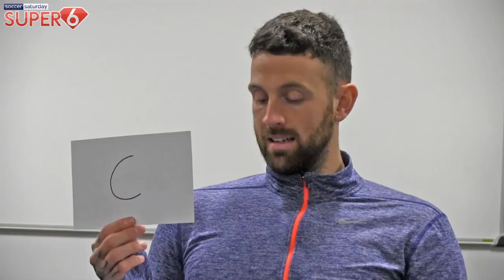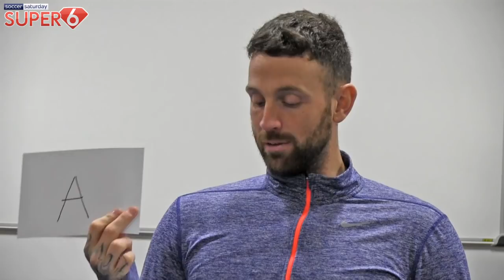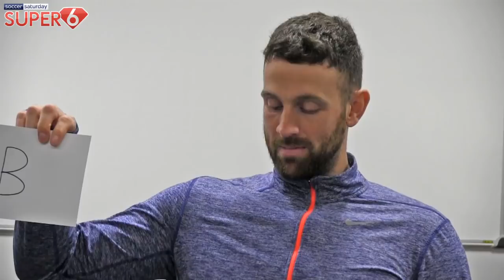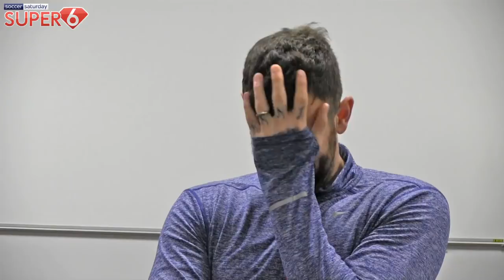Car School: Nicky Featherstone and Scott Loach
It's time to find out how well Nicky Featherstone and Scott Loach know each other in the second instalment of our popular new video feature.